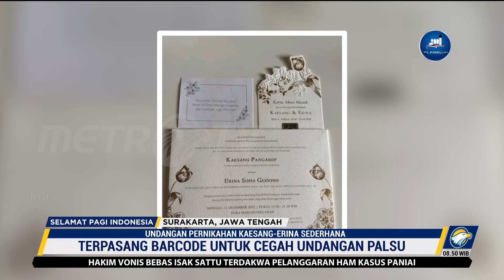Tampak Sederhana, Undangan Pernikahan Kaesang Erina Jadi Perbincangan Warganet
MetroTV, Kaesang yang akan menikah dengan Erina Sofia Gundono pada tanggal 10 Desember 2022, telah memberikan undangan kepada teman hingga kerabat dan warga sekitar.

Walaupun sederahana , undangan ini juga dilengkapi dengan barcode. Menurut Putra Sulung Presiden Jokowi, Gibran, hal tersebut untuk mencegah adanya undangan palsu.